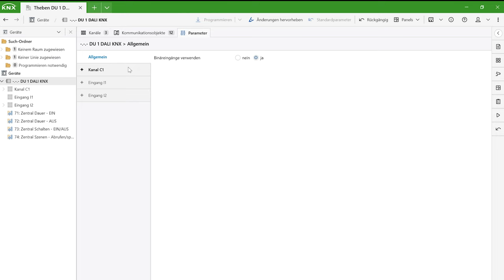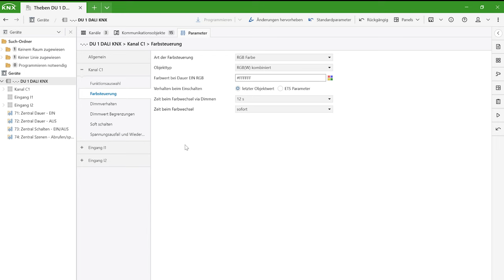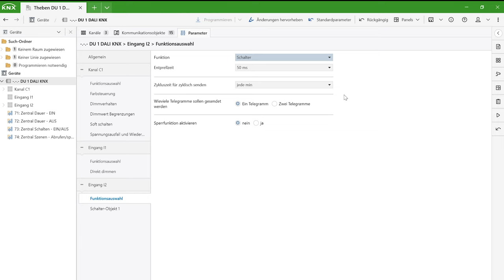Smart nachrüsten per DALI: Theben Unterputz-Controller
Du möchtest deine Beleuchtung über KNX nachrüsten und zuhause DALI-Qualität genießen? Mit dem Controller von Theben kommst du auf einfache und schnelle Weise zum Ziel, denn du kannst das Gateway einfach in die Unterputzdose einbauen. Wie es funktioniert, siehst du hier…

Produktbezeichnung: THEBEN 4942580 KNX-DALI-Gateway UP | 1-fach
Herstellernummer: 4942580

Inhalt
0:15 Intro
1:05 Vorteile
2:32 Anschlüsse
3:40 Einsatzgebiete
4:20 ETS-Software
6:33 Zusammenfassung
6:51 Outro